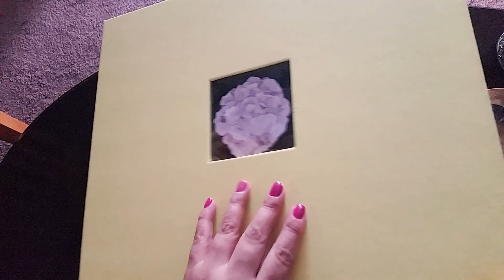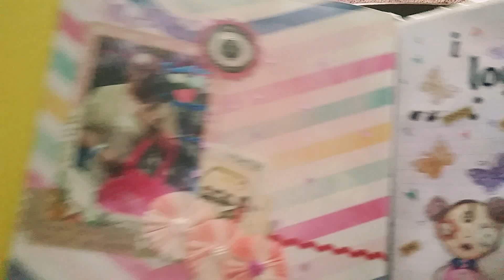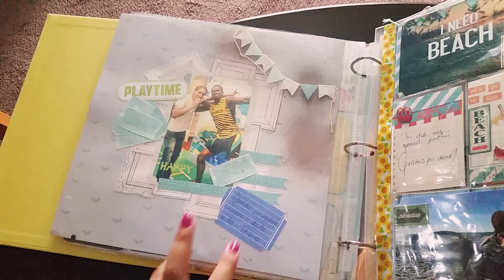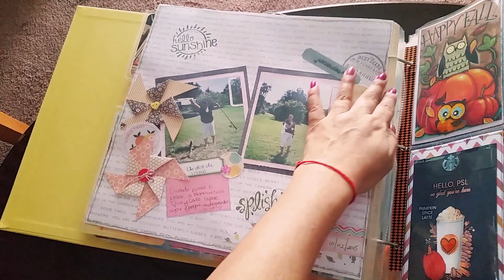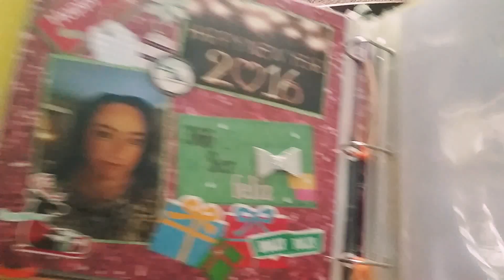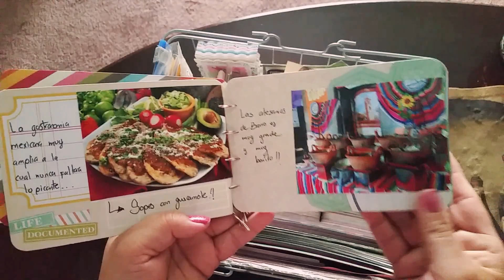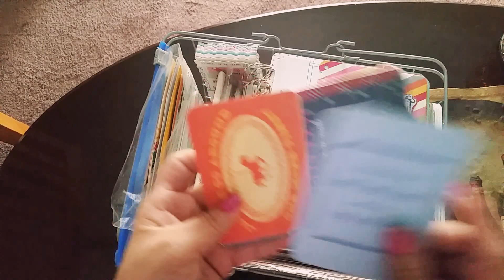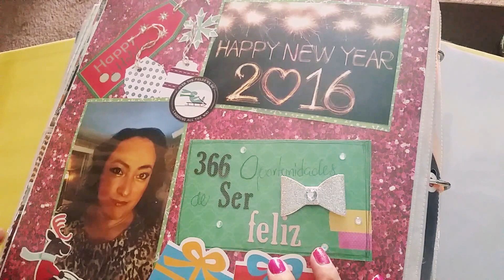Mi projetlife 2015 !! Le sigo o ya no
Las invito a que me sigan en instagram Momentos de scrap
Mi fanpage momentos de scrap.
Gracias a las nuevas y a las viejas suscriptores